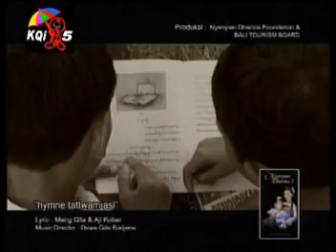Lagu Bali - Mang Gita & Kawan2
Gending Bali